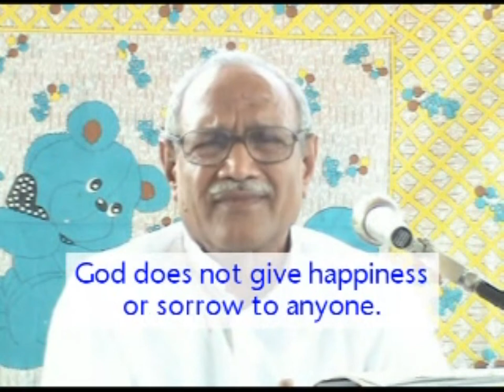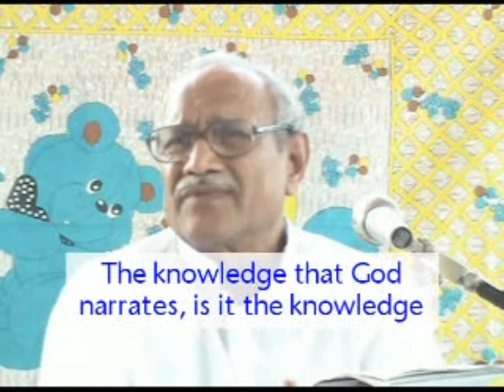Ch.2-52, 3-35 Ocean of Happiness;God दुःख नहीं देता;रंक से राजा;अपनाभाग्य अपने हाथ में;सत्यनारायण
VCD 1063 44 min

God does not give happiness or sorrow to anyone. Does He give [happiness or
sorrow]? No. He just shows the way. He gives shrimat: If you do this, you will receive this; if
you do that, you will receive that. He tells [us] the dynamics of karma13
, akarma14 and
vikarma15. The souls receive attainments birth after birth according to the part they play. This
is why it is said, were you sleeping when God came to distribute fortune? Meaning, were you
asleep in the sleep of ignorance? What is meant by the sleep of ignorance? The knowledge
that God narrates, is it the knowledge that takes [us] into the morning of knowledge or is it
the knowledge that takes [us] into the night, into the darkness? (Students: Into the morning.)
Apart from that, whatever we hear from the human beings, or the opinion of the mind which
we follow by leaving the shrimat of God, we make a world of darkness through it. We
wander in darkness, we have to suffer misfortune [and] stumble.
t, here it refers to the souls who
have an intellect such that just by coming in their company other souls are transformed.
However, God does come in this world and makes us kings for many births by
teaching Raja Yoga. Otherwise, someone tell [Me]: The kings who existed in history for
many births, who taught them to rule, meaning, [who gave them] the controlling power?
When were they taught [to rule]? Certainly God Himself comes and makes a beggar into a
king. Now He is making them so. Now it is not that all the students who study the studies
obtain a high position. Do they obtain [a high position]? No. If they study... It is also said: If
you read and write you will become nawaab (king) [and] if you play, if you [just] keep
playing - they waste [their time] playing, don’t they? - Then you will become spoilt. So, some
keep spoiling their fortune for many births. They spoil their own [part] and along with it they
also spoil the part of their companions who play a part with them. Now God has come to
give the fortune in our hands. If we wish we can make the fortune in our hand [good] for
many births. And if we wish we can spoil the fortune of many births.
As for the rest, the Muslims say that... the Hindus also say: God Himself gives
happiness and God Himself gives sorrow. But actually, is God said to be the Ocean of
happiness, is He called the Giver of happiness or is He called the Giver of sorrow? (Students:
The Giver of happiness.) ... Or is He said to be the Ocean of sorrow? No one calls [Him
this]. God does come to give only happiness. And we get happiness through good actions
(satkarma). Noble deeds are called good actions. What is a noble deed? What is called a
noble deed and what is called a sin? What is its simplest definition? The action, because of
which we as well as others keep experiencing everlasting happiness, is a noble deed. And the
action that we do, because of which... what do we keep experiencing forever? We experience
sorrow; that is a sin. God does not teach [us] to commit sins. He does not teach [us] to give
sorrow.
His very slogan is: neither give sorrow nor take sorrow. If you give happiness, you
will receive happiness. If you give sorrow, you will receive sorrow. You should lay only the
foundation of happiness. When God the Father comes in this world, will He come in the
deteriorated world or will He come in the age which is reformed? (Everyone said: In a
deteriorated world.) When the house becomes old, when it becomes the one which gives
sorrow, only then does a father demolish the old house and make a new one. God the Father
also... When this house like world changes repeatedly after passing through the satopradhaan
Golden Age, the Silver Age, the Copper Age and becomes tamopradhaan at the end of the
Iron Age... its sign is that every human soul, somewhere or the other, in some way or the
other, [whether it is] through the body, through the wealth [or] through the mind, certainly
experiences sorrow. It takes sorrow and gives only sorrow to others through thoughts, words
and actions. Have you ever seen or heard about such a human soul, who would say, ‘I always
remain happy and give only happiness to others’? No one will have seen or heard [about such
a soul].
But if it is not so, then how is Satya Narayan praised? Satya Narayan is surely not
defamed even in the scriptures. Certainly, he will have given only happiness. And when
people go to temples, they become happy just by seeing the inert pictures of him. So, when he
will have played a part in the living form, he must have been such a giver of joy! All the
souls who will have come in his contact, connection and relation must have experienced only
happiness. Whether they are the souls who come in relationship with him... a relationship is
deep, a contact is superficial. So, the souls who come in relationship with him also experience
happiness and only happiness. They do not experience any kind of sorrow.